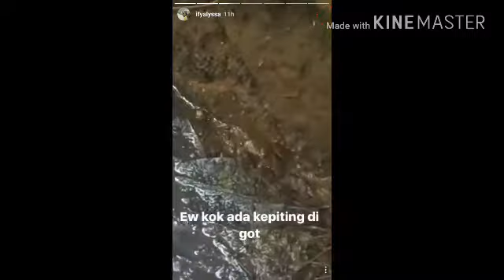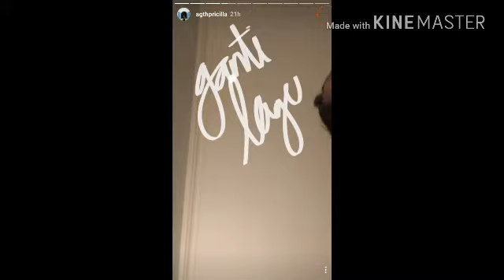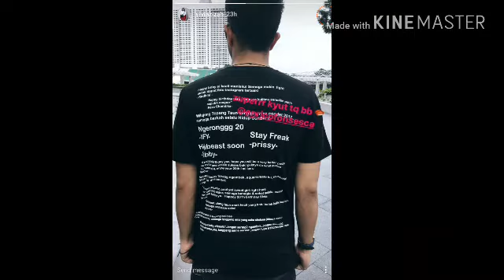Video & Pic of snapchat & Instagram ( BLINK & Dinda Kirana )